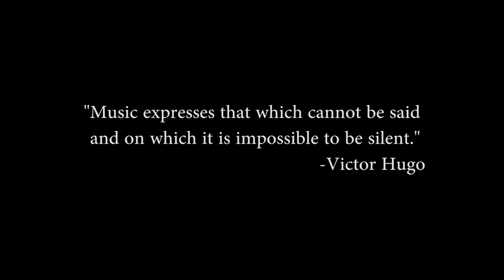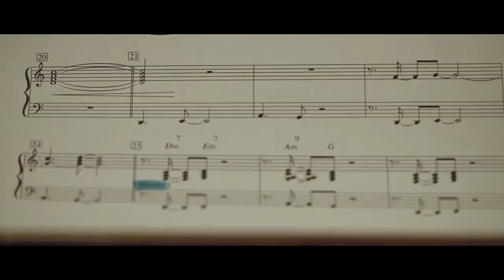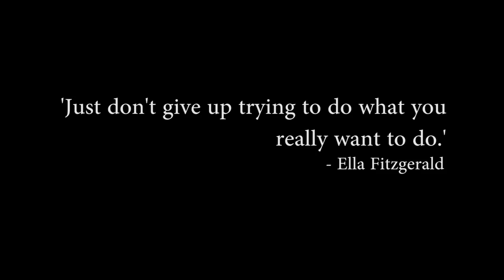Art of Passion Episode 3 // Alayna Powley 'In a world of music'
Music speaks whats on your heart.
In this episode of The Art of Passion you will hear the story of Alayna Powley. She has recently released her first EP which has required her to push through a lot of mental and physical boundaries. After a year in New York where she released her first single 'Falling Autumn' she realized that travel has enabled her to seek discomfort and grow in her on self-confidence.

Huge Thanks to the people who have supported this and made it all possible!
Parachute Music
Roundhead Studios
Nosmallcreator community

Link to alayna's EP on Spotify: spotify:album:307W33WLVrtXf6055pLM9v